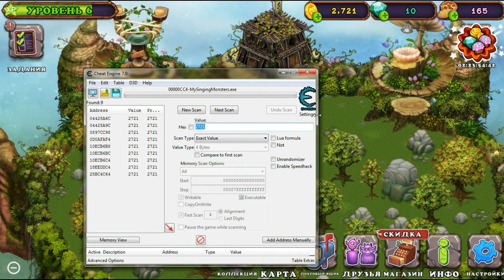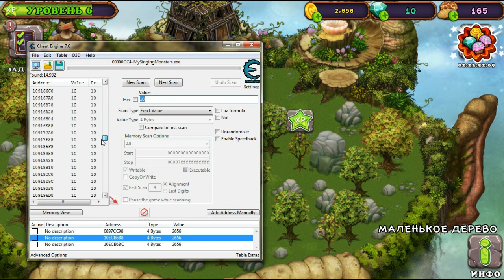Можно-ли взломать игру My Singing Monsters в 2021 году?